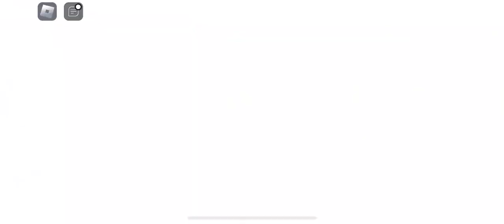[UPD] SpongeBob Simulator - Roblox GAMEPLAY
[UPD] SpongeBob Simulator - Roblox

Magician SpongeBob Update!

Welcome to SpongeBob Simulator!

Dive into an epic SpongeBob adventure in Bikini Bottom with all of your favorite characters, settings, and storylines!
🧽 Morph into iconic SpongeBob characters
😺 Collect unique and adorable buddies - snails, jellyfish, mini-characters from your favorite episodes, and more!

🌴 Explore and visit iconic locations across Bikini Bottom!
🗝️ Team up and defeat bosses and crack large treasure chests!

Available for PC, Xbox, PS5, Tablet, and Mobile!

Play